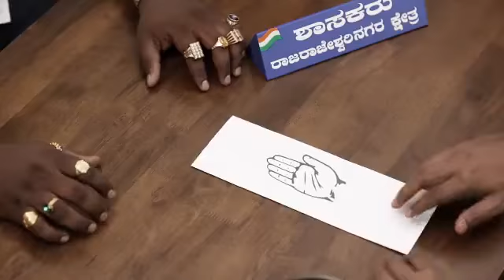Sarkara Badalisi BJP Gellisi